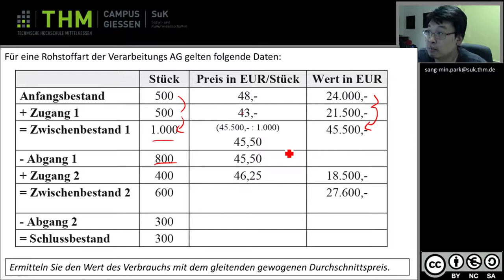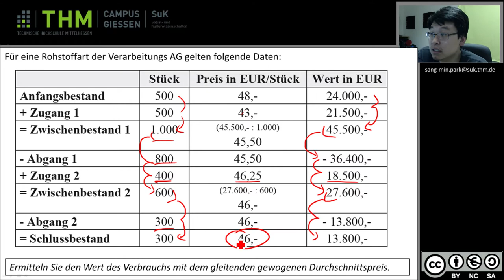Beispiel zur Berechnung gleitender gewogener Durchschnittspreis